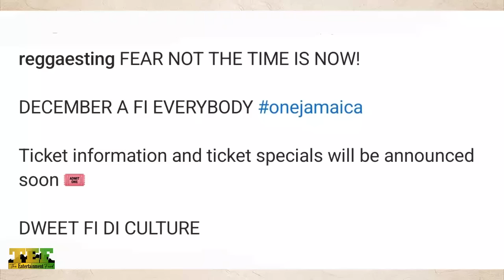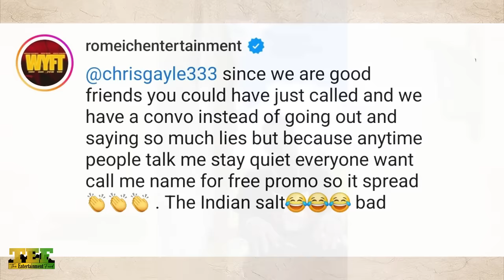JLP In Trouble? Vybz Kartel Take Over PNP Conference With Chief Curry And LA Lewis